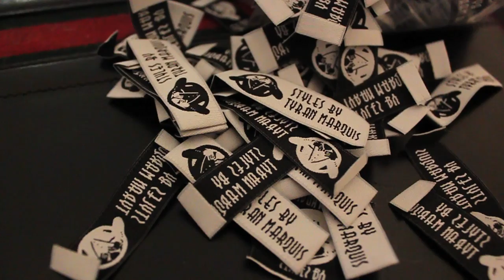Interview with CEO of Styling By Marquis- Beyond the Fabric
Filmed & Edited by Jade Elliott

Styling By Marquis
CEO: Tyran Marquis (Designer/ Stylist)

Custom Dresses, Suits, and Unique Urban Wear.
Pocket Squares, Ties, Bow ties & More!